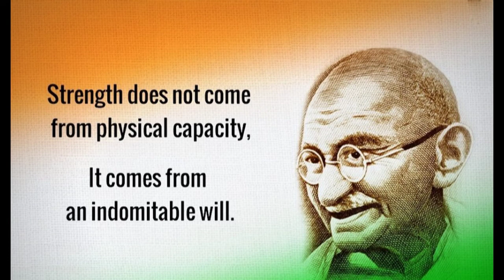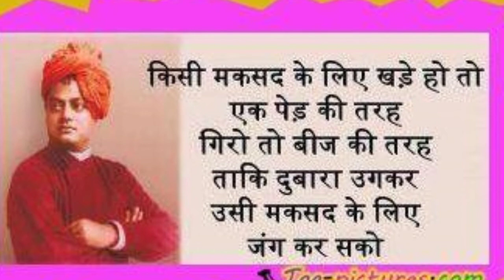jk art dhanusha nepal